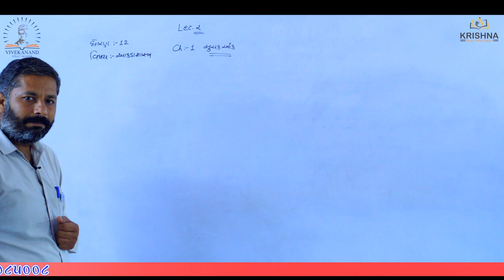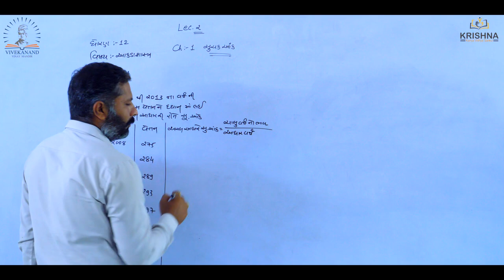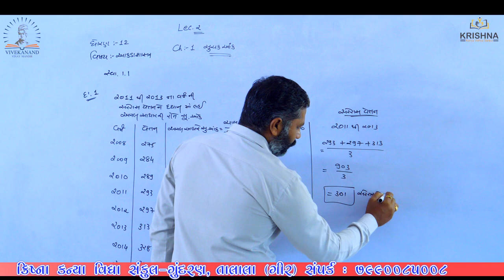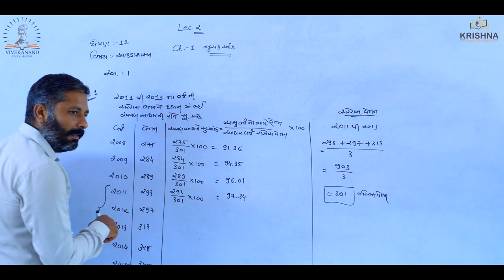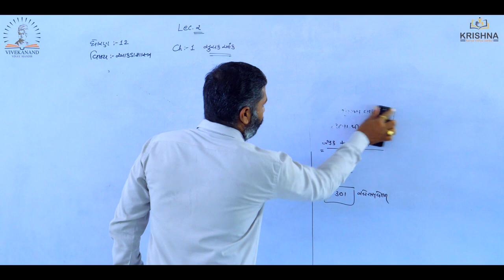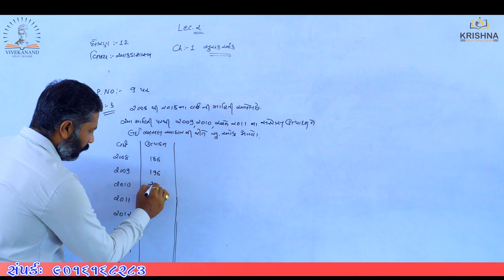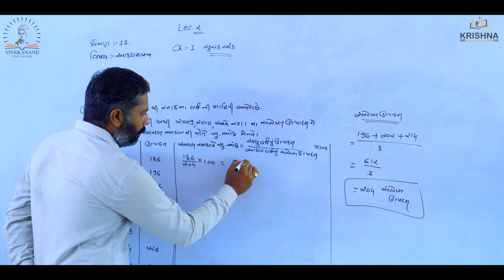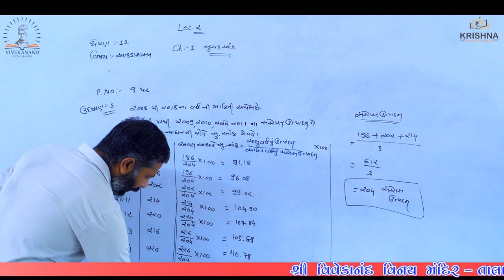Std:12 | Statistics |Chapter-01સૂચકઆંક - l Lecture-02| by Ram sir| NCERT/GSEB